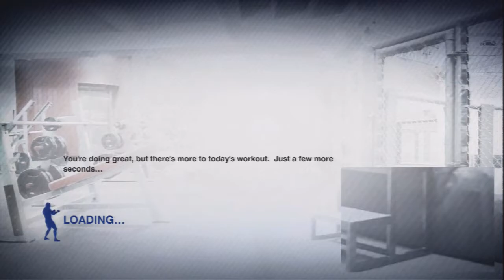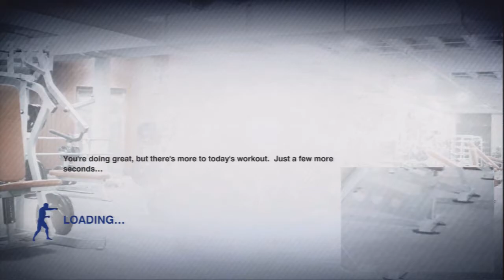UFC 퍼스널 트레이너 근력 운동 60일 과정 2일차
엑스박스 360 키넥트 UFC 퍼스널 트레이너
60일 과정중 1일차 입니다.
격렬하게 운동을 하고싶으시다면 역시 UFC 퍼스널 트레이너죠!!
우측 하단이 저의 모습입니다 조금 확대를 해놓았습니다.
함께 합시다!!